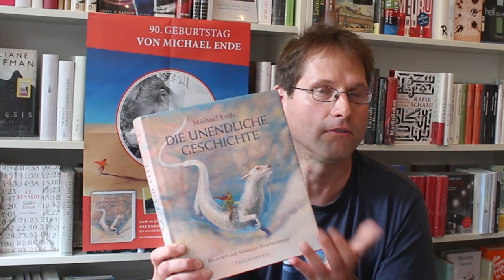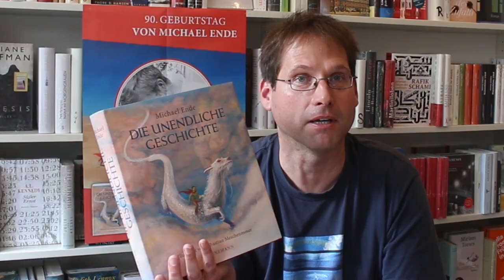Hauke Harder über „Die unendliche Geschichte“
Erinnerst du dich noch an deine erste Reise nach Phantásien? Zum 40-jährigen Jubiläum von „Die unendliche Geschichte“ haben wir über 20 Persönlichkeiten – Prominente, Fans und Wegbegleiter Michael Endes – nach ihren Geschichten gefragt. Entstanden sind ganz persönliche, witzige und sehr berührende Videos, die alle die Liebe zur Phantasie einen.

Ihr habt auch besondere Erinnerungen an den Jugendbuchklassiker? oder unter botschafterphantasiens.